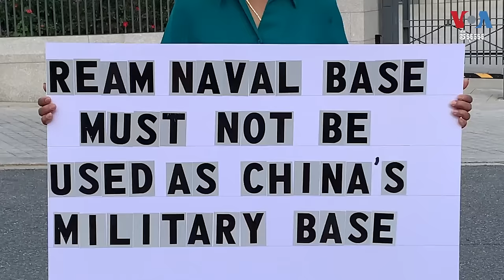អ្នកច្បាប់​ខ្មែរ​អាមេរិកាំង តស៊ូ​ទាមទារ​សិទ្ធិ​មនុស្ស​នៅ​កម្ពុជា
កញ្ញា សេង ធារី ដែល​ជា​មេធាវី​ខ្មែរ​អាមេរិកាំង និង​ជា​អ្នកតស៊ូ​មតិ​ដើម្បី​សិទ្ធិ​មនុស្ស​នៅ​ប្រទេស​កម្ពុជា កំពុង​ប្រឈម​នឹង​រឿងក្តីក្តាំ​នៅ​តុលាការ​កម្ពុជា​ពាក់ព័ន្ធ​នឹង​ភាពសកម្ម​ក្នុង​សង្គម។ បើ​តុលាការ​រក​ឃើញ​ថា មាន​ទោស​កំហុស គឺ​អ្នកច្បាប់​រូបនេះ អាច​ត្រូវ​ជាប់​ពន្ធនាគារ​រហូត​ដល់​១២​ឆ្នាំ។ ប៉ុន្តែ កញ្ញា​នៅ​តែ​ប្តេជ្ញា​ជួយ​លើក​កម្ពស់​សិទ្ធិ​មនុស្ស​ក្នុង​ប្រទេស​កម្ពុជា​ដោយ​យល់​ថា ត្រូវតែ​ប្រើប្រាស់​​សំឡេង​រិះគន់​ដែល​នៅសល់​តិចតួច​ចុងក្រោយ​នេះ។ លោក ម៉ែន គឹមសេង នៃ​វីអូអេ​បាន​សម្ភាស​កញ្ញា សេង ធារី អំពី​ការប្រឹងប្រែង​នេះ៕

ទស្សនា​វីដេអូ​របស់​យើង​ខ្ញុំ​តាម​ប្រធានបទ​ខាង​ក្រោម៖